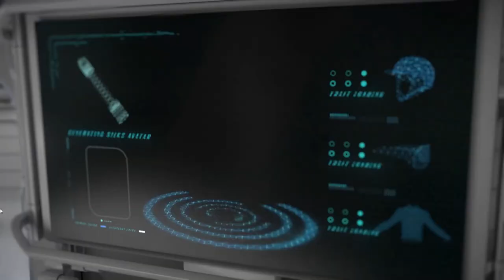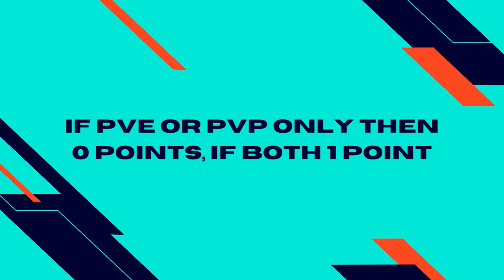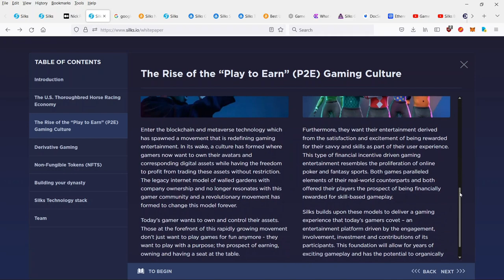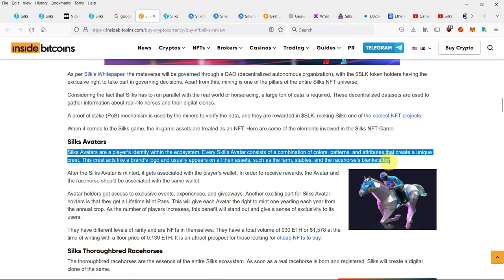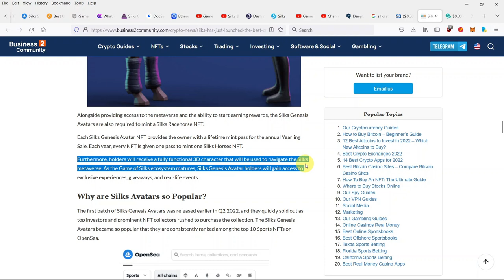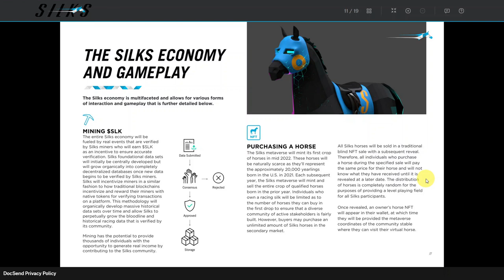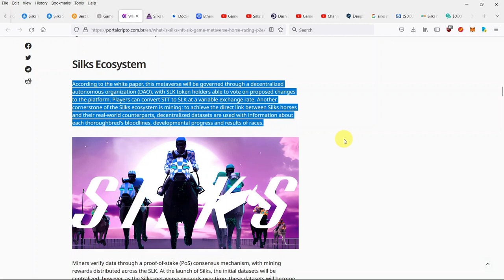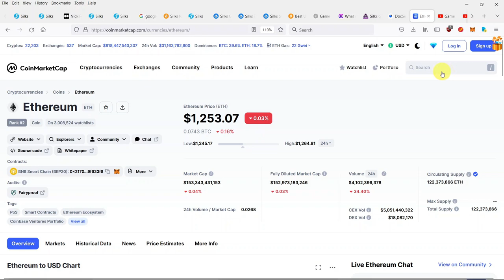Silks Quick Review: How to Play and Earn with this NFT horse-racing game – game guide 07/01/2023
Silks Quick Review: How to Play and Earn with this horse-race multiverse P2E metaverse game – game guide 07/01/2023 – January 7th, 2023, See details below:

What is a Silks?

Silks, a game metaverse P2E, offers a virtual world where players experience “the thrill of owning thoroughbred racehorses”. Players can buy, trade, and interact with many NFT assets in the game, including Silks Horses, Avatars, Land, and Stables. More importantly, users can earn tokens simply by showing their gaming skills and contributing to the Silks network. The game is unique in that each Silks Horse is directly connected to a real-world thoroughbred horse. Using this innovative approach, a Silks Horse tracks real-time data on the training progress, bloodlines and race results of its real-world counterpart.
Also, each time the racehorse wins a race or creates offspring in the real world, the owner of the Silk Horse that corresponds to it earns some tokens. The tokens, $STT, are Silks in-game transaction tokens. Players can use $STT tokens to purchase in-game items from the market, including Silks Avatars, Stables, Land and Silks Horses. The Silks governance token, $SLK, is also available in the Silks metaverse. Token holders can become part of the Silks DAO and vote on significant platform decisions. Also, players can change their $STT tokens to $SLK.

Timestamps:
0:00 Intro
0:48 What is Silks?
2:17 Disclaimer
2:53 Our scoring system
4:59 Is Silks already playable?
7:34 Is Silks free to play?
11:16 PvP or PvE game modes or both?
14:08 Is it a play to earn game?
16:55 Market cap and Subjective opinion
17:16 Summary